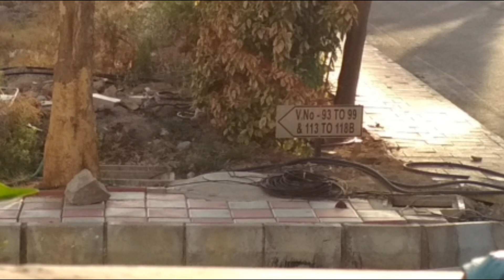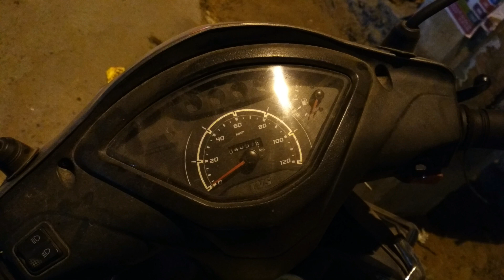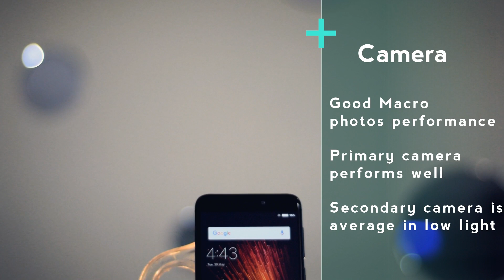Xiaomi Redmi 4 Camera Review | in Telugu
Xiaomi Redmi 4 was launched in India last month . In this video I am giving my review of Redmi 4's camera . Redmi 4 has a 13 MP Primary camera with f/2.0 Aperture , phase detection autofocus and LED flash . It has a 5MP secondary camera with f2.2 Aperture . It can record with upto max 1080p @ 30fps

                                                                  -  Lakshmikanth V